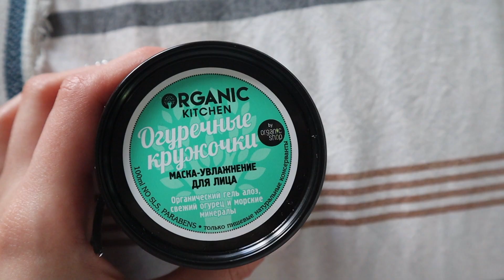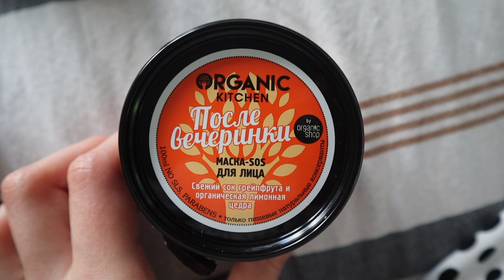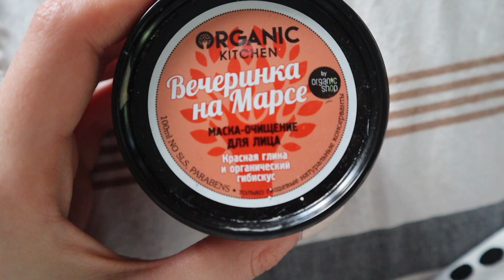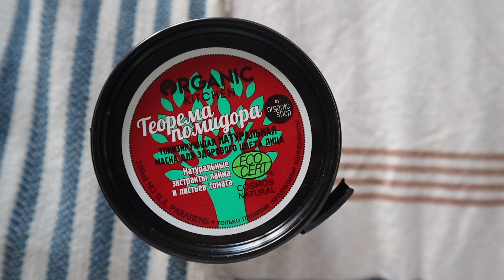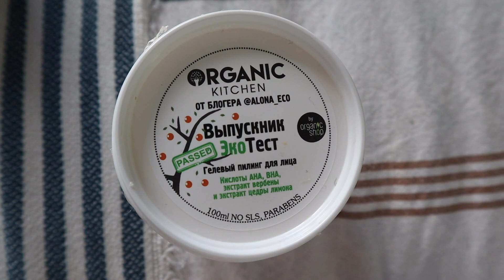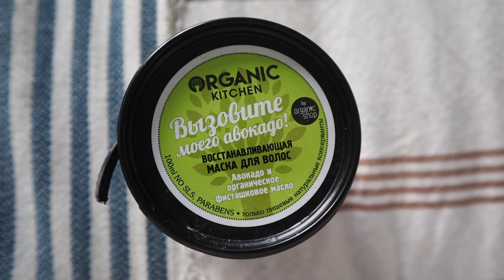ORGANIC KITCHEN | ОРГАНИЧНО, ДЕШЕВО, СЕРДИТО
Рассказываю про самые популярные средства от Organic Kitchen - маски, пилинги, кремы :)

Маска для волос "Вызовите моего авокадо"